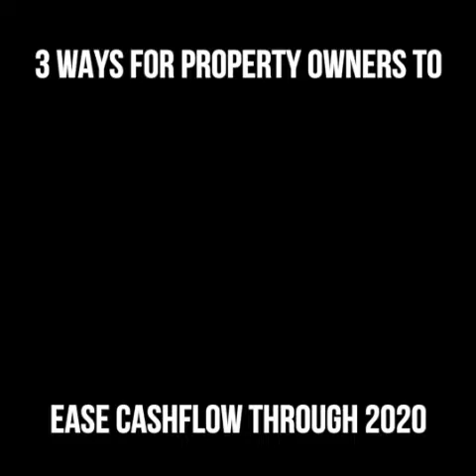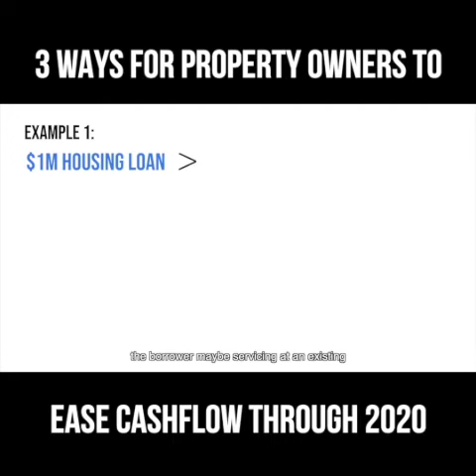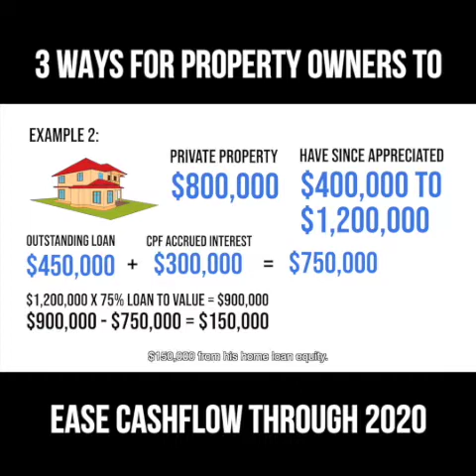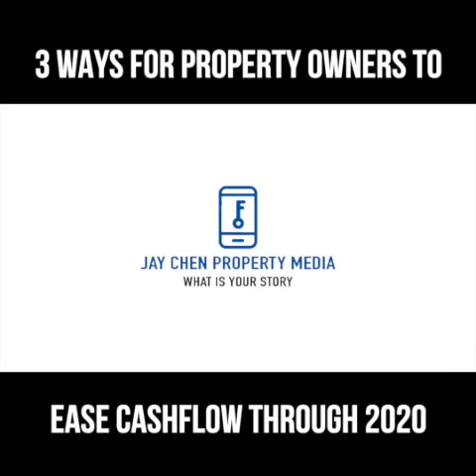3 Ways to Help Singapore Property Owners ease cashflow in 2020,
3 Ways to Help Singapore Property Owners ease cashflow in 2020,

Join us on this Episode #8
Portfolio Planning Series.

The ongoing Covid-19 and Circuit Breaker introduced for next 28 Days have definitely hit Individuals and Business Owners hard.

We have done up this video just before the circuit breaker officially starts,

It's our way at JayChenPropertyMedia paying forward it back to the Community and stakeholders, be it businesses or individuals,
we will be also applying one of the methods in the content.

Stay Safe,
Stay Home,

We want to bring Massive Value to you.

To find out more on how we can help you make better decisions on your property matters in this current landscape,

Home Tour Presenter/ Creative Home marketing/ Asset Progression Consultancy/ Property Investor